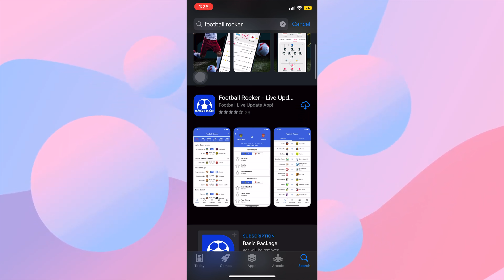Apps Tengok Bola Free| EPL, La Liga, UCL, Europa, Copa America & Sebagainya | Football Rocker Apps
Apps ni memang wajib korang try. Dijamin tak mengecewakan. Mudah sangat nak download dan pakai. Semoga bermanfaat 🫶🏻